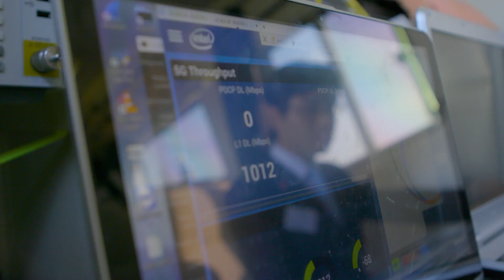Nissan and Docomo test Invisible-to-Visible technology using 5G in moving vehicle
Nissan and NTT Docomo are testing Nissan’s Invisible-to-Visible technology using Docomo’s 5G mobile communications connectivity.

The technology, first revealed at the CES trade show in Las Vegas in January, underwent its first field test using a moving vehicle this month at Grandrive, Nissan’s proving ground in Yokosuka, Japan.

Invisible-to-Visible, or I2V, is a future Nissan Intelligent Mobility technology that merges the real and virtual worlds. By combining information from sensors outside and inside the vehicle with data from the cloud, it helps drivers “see the invisible.” I2V also connects drivers and passengers to the metaverse, a virtual world where people can interact through avatars.

Nissan Global YouTube Channel:

The Nissan worldwide channel is our virtual showroom, showcasing our newest models, heritage vehicles, NISMO sports news and tech advancements. Nissan is a global full-line vehicle manufacturer that sells more than 60 models under the Nissan, Infiniti and Datsun brands. In fiscal year 2015, the company sold more than 5.4 million vehicles globally, generating revenue of 12.2 trillion yen. Nissan engineers, manufactures and markets the world's best-selling all-electric vehicle in history, the Nissan LEAF.

Nissan's global headquarters in Yokohama, Japan manages operations in six regions: ASEAN & Oceania; Africa, Middle East & India; China; Europe; Latin America and North America. Nissan has been partnered with French manufacturer Renault since 1999 and Mitsubishi Motors since 2016 under the Renault-Nissan Alliance.